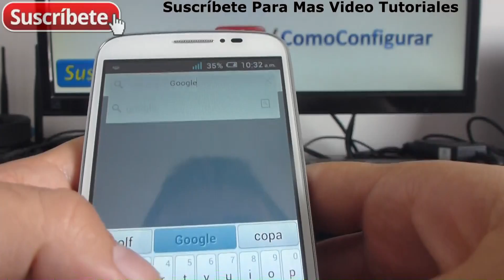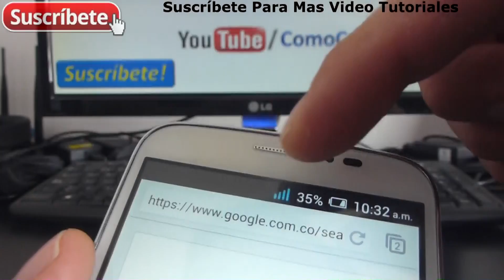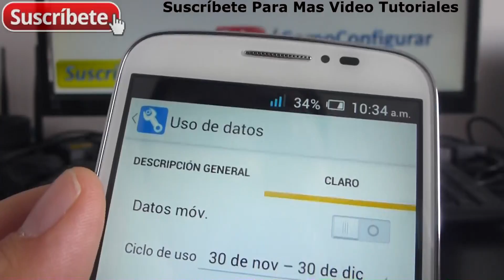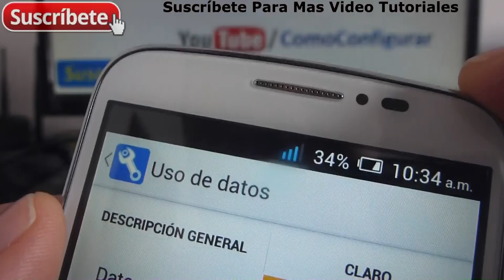Alcatel Onetouch Pop C7 Activar o desactivar el servicio de datos Español